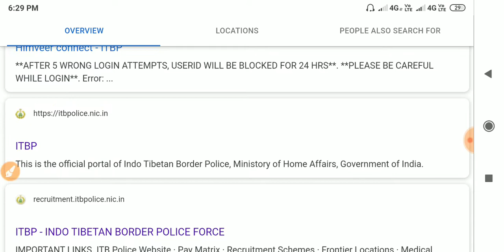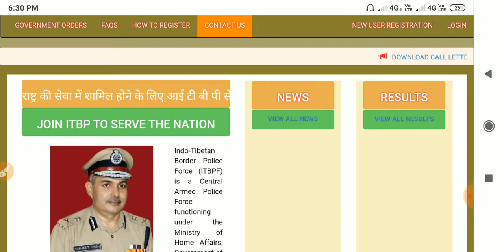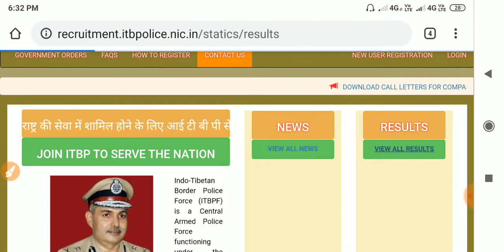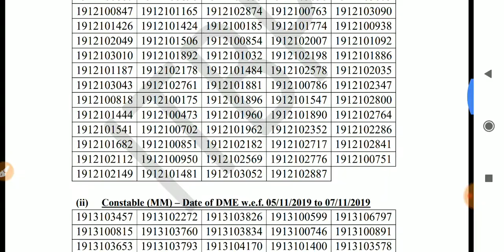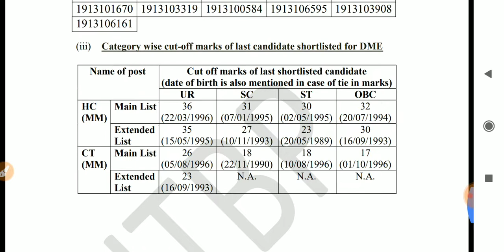Result published ITBP constable,ITBP result out 2019,itbp 2017 exam results released,itbp news today